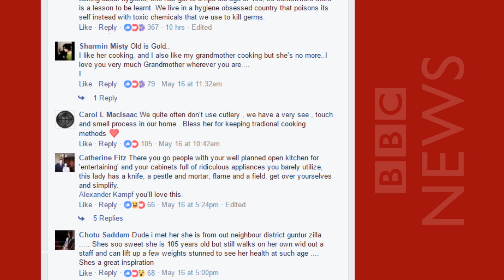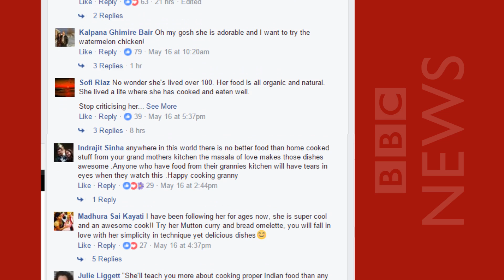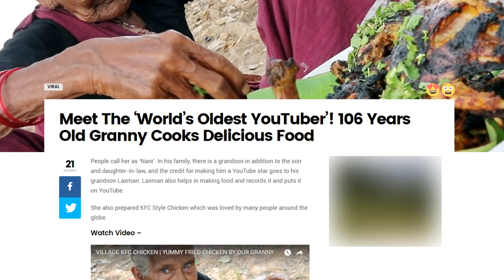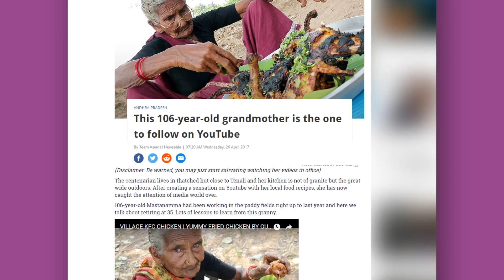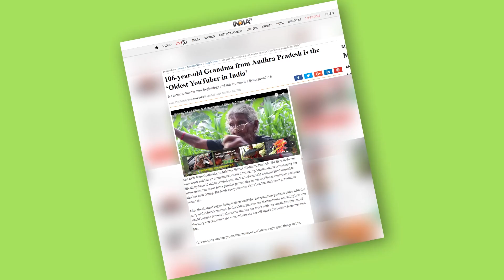Yummy Recipes | World Sensational Chef Mastanamma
World Sensational Chef Mastanamma